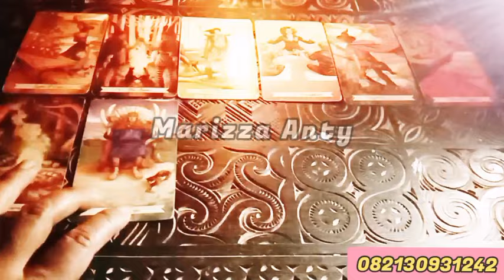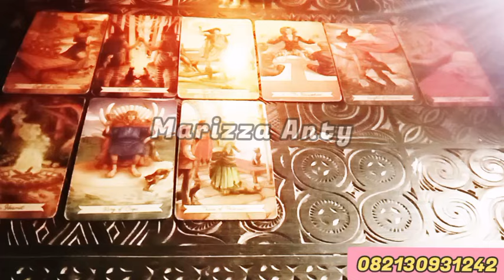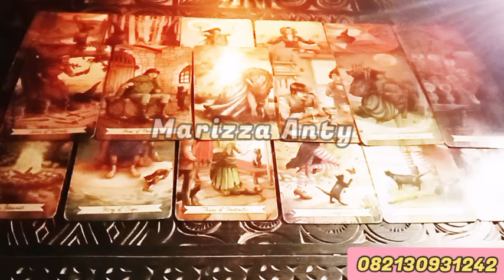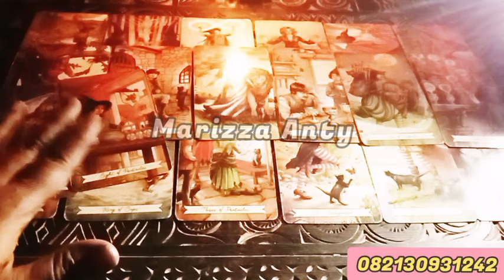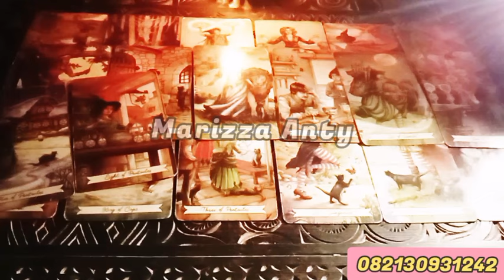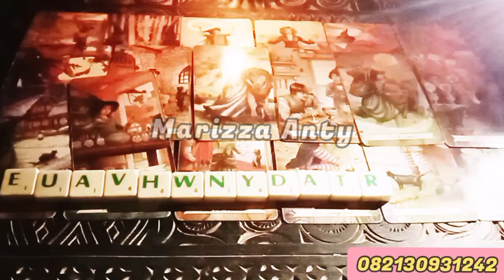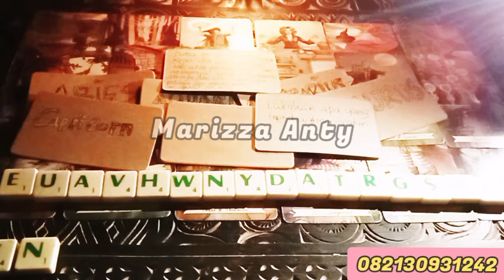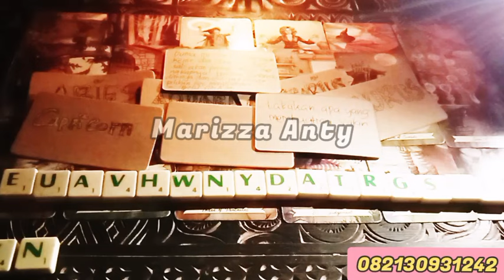Gemini 🌈 Restu Leluhur Menjadi Kekuatan Do'a☄️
Berbayar

Bagi Yang Mau Pesen (Farfume Energi Cinta)   100 Rb Ukuran 15 ml
150 RB Ukuran  25 ml
200 RB Ukuran  35 -50 ml
ready Stok For U Mrk ♥️Marizza Anty♥️

Ukuran Di isi Utk Kelancaran Bisnis Dan Cinta )